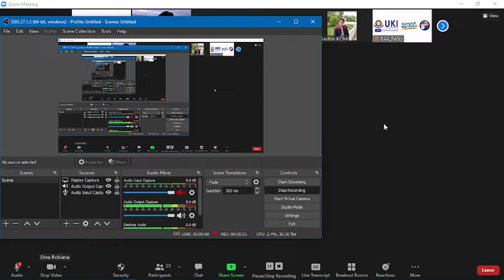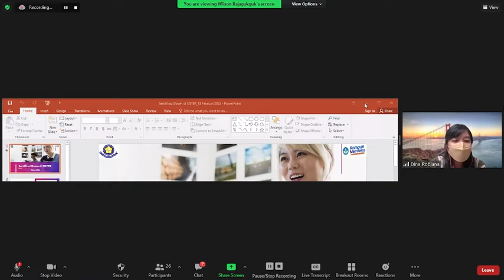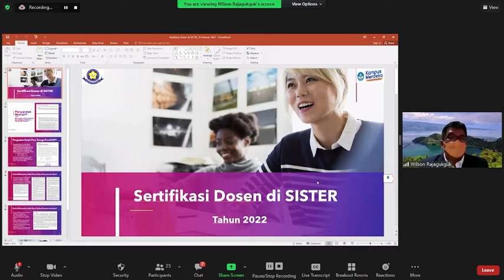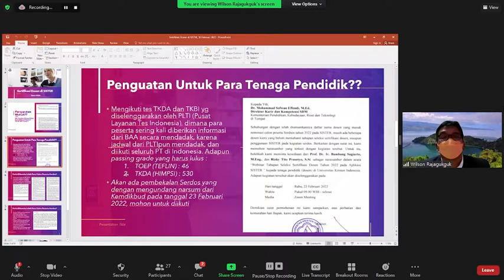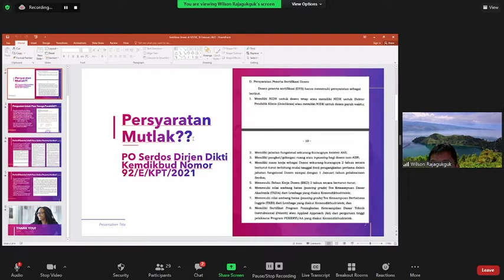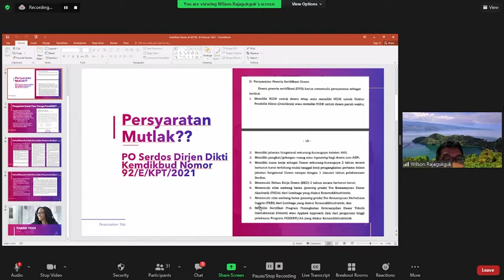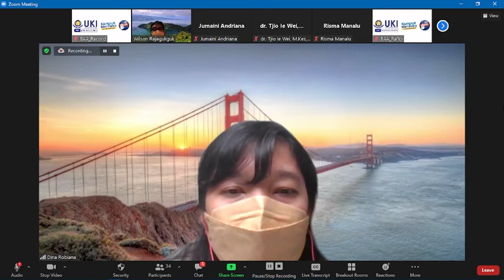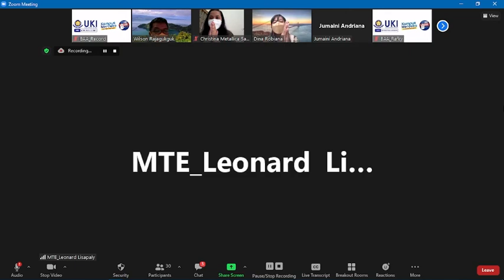Penguatan Serdos Tahun 2022 - Universitas Kristen Indonesia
Kegiatan untuk mempersiapkan daftar Nominasi Calon Peserta Serdos untuk tahun 2022.